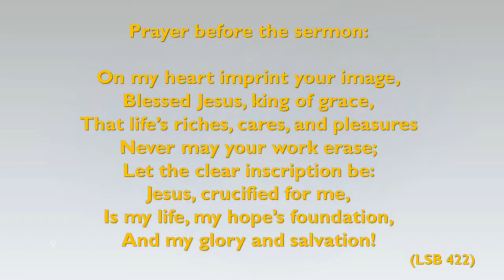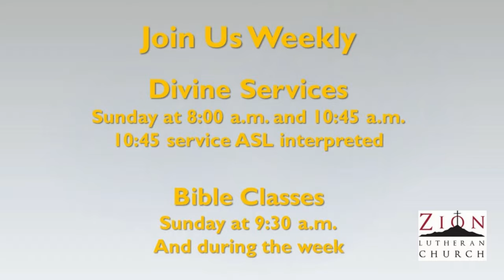Circumcision and Name of Jesus (Observed)(With ASL)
Text: Numbers 6:22-27
Galatians 3:23-29
Luke 2:21
Rev. Christopher Hull
Zion Lutheran Church, Tomball, TX